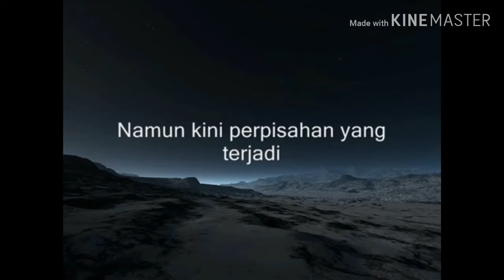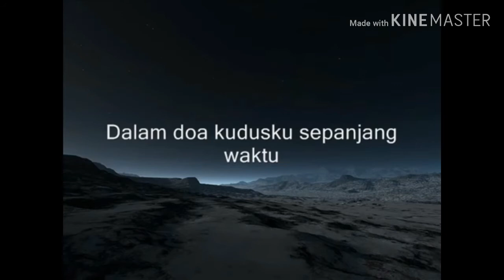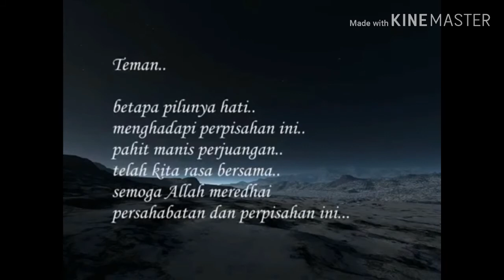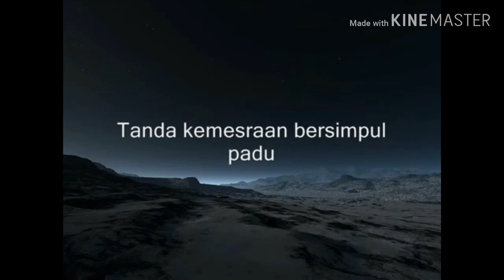Nasyid - LIRIK- Doa Perpisahan (Brothers)